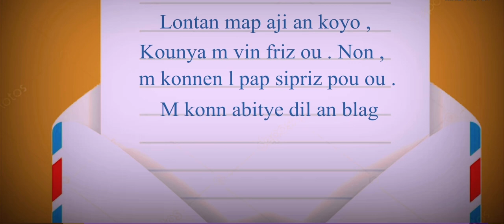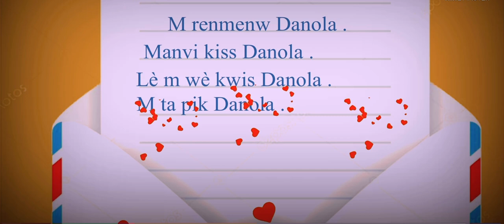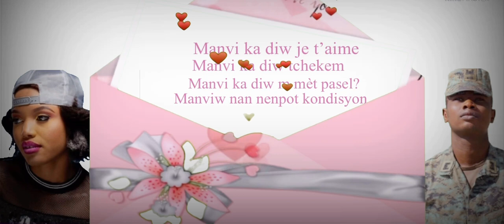Komandan Ziltik - mwen renmenw Danola ( official video lyrics )